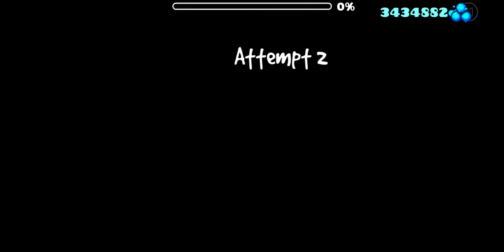[80668594] Aberrant (by Hydren, Harder) [Geometry Dash]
MEEEERDE